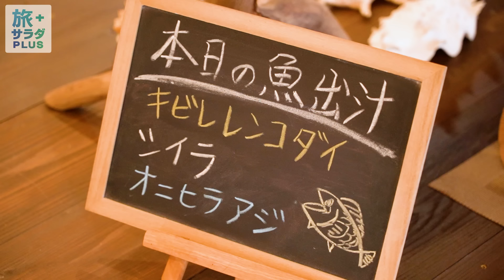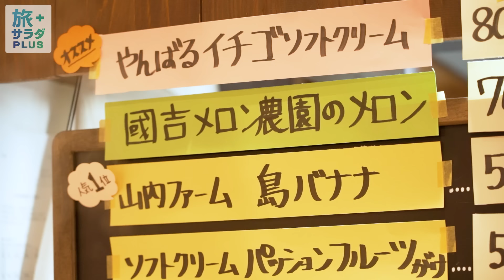【伊原六花in沖縄・うるま市】毎日味が違う!?こだわりの詰まった沖縄そばに感動！〈ロコレコ！〉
ロコ(＝地元の人)を訪ね、町の魅力をレコメンド(＝オススメ)してもらう
「ロコレコ！」

今回の旅人は女優の伊原六花さん
沖縄県・うるま市でロコを訪ね、魅力をおススメ！
毎日味が違う!?出汁や食材にこだわり抜いた沖縄そばをレコメンドしてもらいました！

朝だ！生です旅サラダ